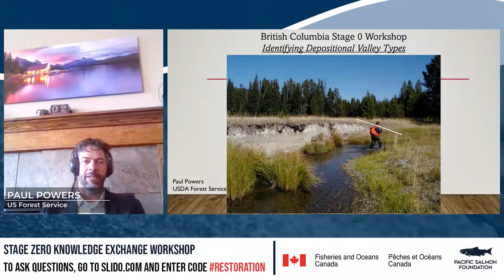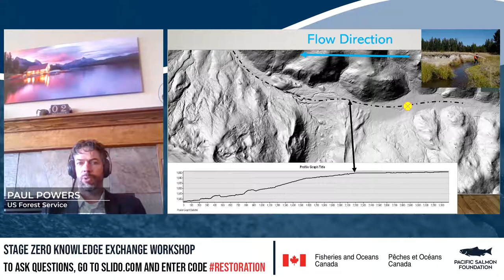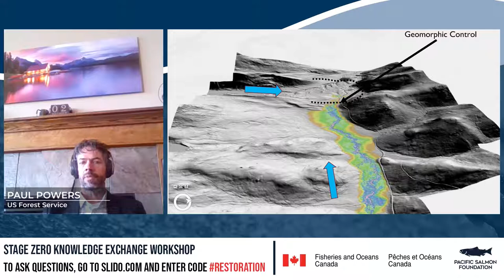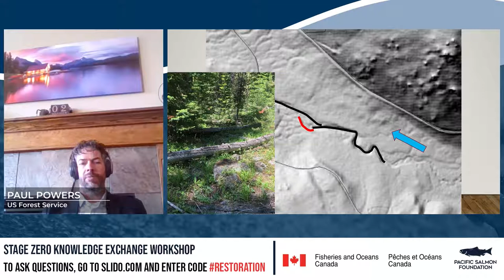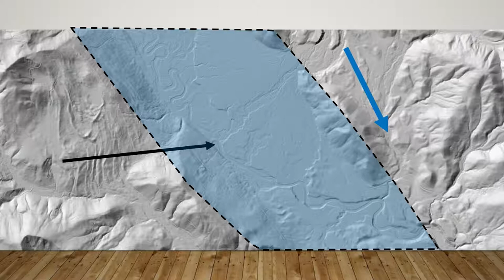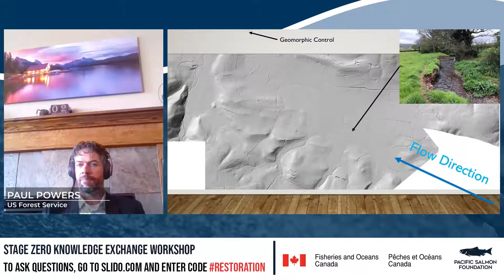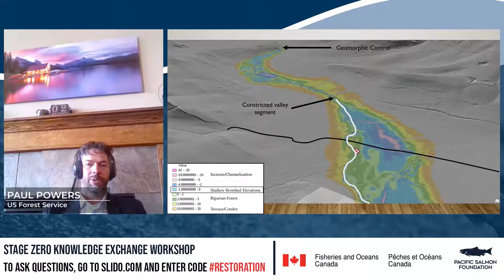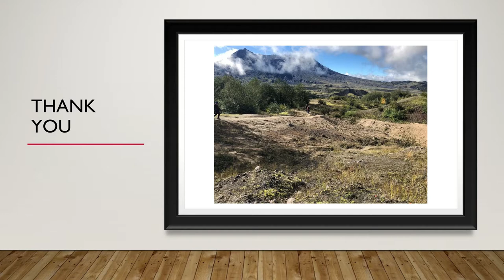Identifying Depositional Valley Types (Paul Powers, USDA Forest Service)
Stage Zero Knowledge Exchange Workshop
Identifying Depositional Valley Types
Presenter: Paul Powers, USDA Forest Service